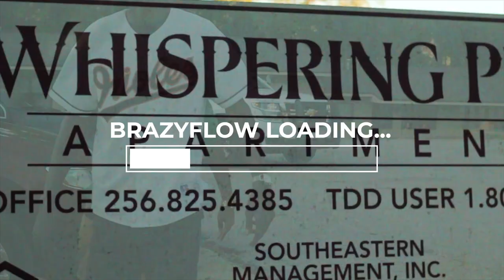Rose Da Menace-Brazy Flow (Feat. Bluray Hundo & BMG GLO)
We went and turned it up in a major way in Dadeville